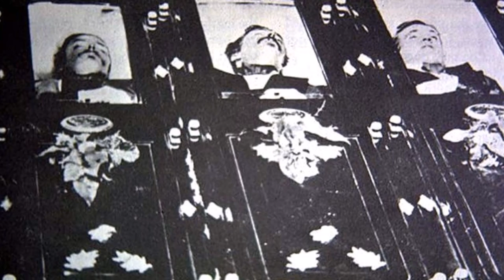🙄⚖️Burt Alvord: A Terrible Lawmen but an Exceptional Outlaw🐎🤠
Did you know that the Alvord actually witnessed the Legendary O.K. Corral gunfight? He was 15 at that time and was working in a nearby stable. This would not be his last involvement in major happenings in the Wild West. Moreover, at the end of this video, you’ll discover how Alvord got an unexpected ending, unlike most Old West Outlaws. But first, here’s where his story had started.